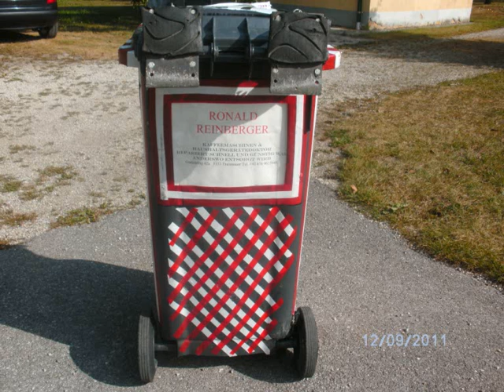Trash Can Race 2011 Bilder des Defekts die mir die Finalfahrt um den 3ten Platz versauten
Das war sie meine Tonne, der Abschied ist keine Wonne.
Bis zum 4ten Platz hat sie mich getragen doch dann hat sie das Glück verlassen
und ist gebrochen an der Halterung der Achsen.